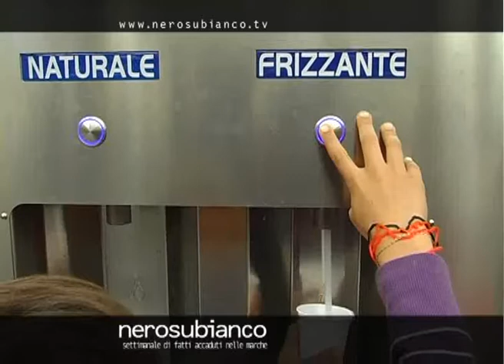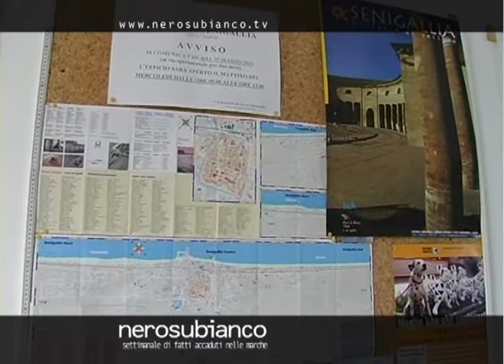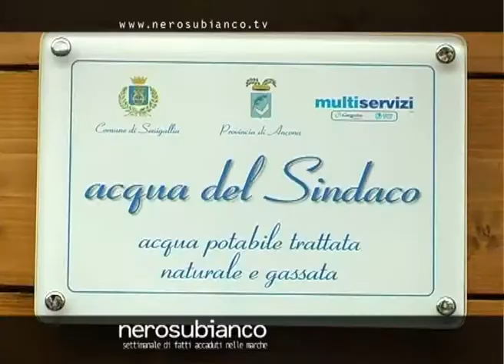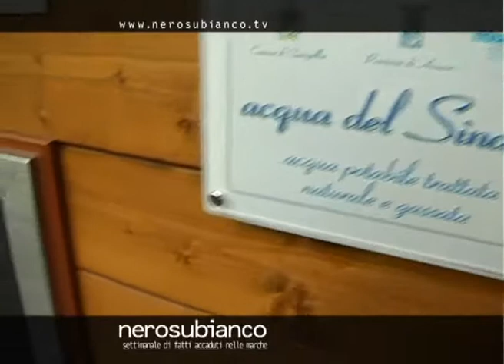INAUGURAZIONE INFOCITTA' E FONTANA ACQUA DEL SINDACO DI MARZOCCA DI SENIGALLIA (giugno 2011)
Sono stati inaugurati a Marzocca di Senigallia (Ancona) il punto Infocittà e la "Fontana pubblica acqua del sindaco" che distribuisce gratuitamente acqua potabile alla spina All'evento tante autorità, da quelle parlamentari a quelle provinciali a quelle del Comune di Senigallia. L'acqua verrà erogata in due modi: refrigerata e refrigerata gassata con aggiunta di CO2  e, non contenendo più cloro, va bevuta entro 48 ore.
L'erogazione è in dosi da 20 centilitri.  La manutenzione e la sanificazione degli erogatori è effettuata dalla ditta Termoclima ed i controlli periodici, garantiranno la sicurezza di un'acqua pura e quindi, non solo più buona ma anche più salutare.